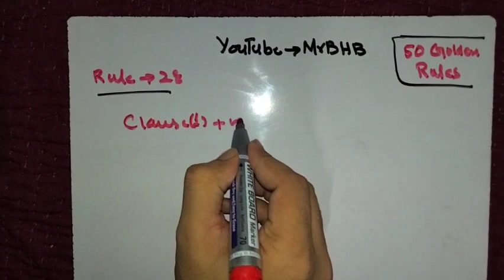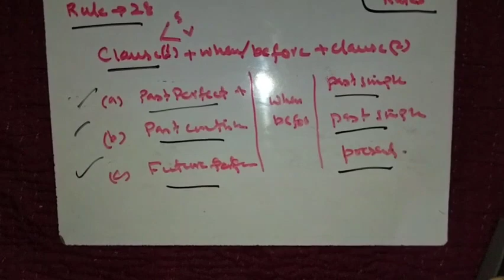Error detection and sentence structure rules|50 golden rules 28-29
About this video:
In this video, I explain two rules from the 50 golden rules of English grammar for the intermediate category (IBA BPS 5 to 15). These rules will help students to identify errors in grammar and to construct sentences correctly. The two rules covered in this video are worth 10 marks each. The video also includes a sample passage for students to practice their reading comprehension skills.
In addition to this video, we have also solved many past papers from IBA to SPSC on our channel. The link has given below

★ KEY INFORMATION:
About this video : Mr BHB
English grammar rules for intermediate category
Error Detection
Sentence Correct